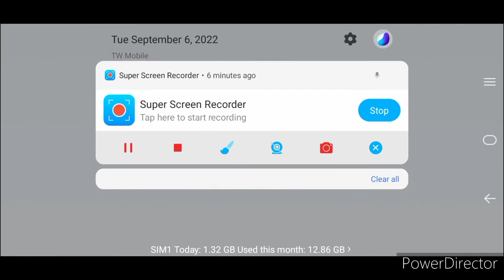Mobile Clan Game with Clash of Clan th12